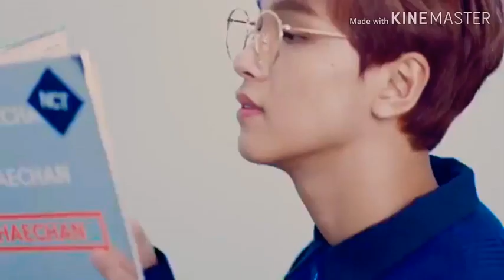[FMV] haechan [ king shit]